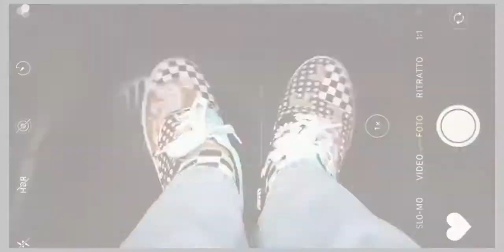ยิ้ม (Pretend)/โอ๊ต ปราโมทย์ X ป๊อบ ปองกูล Cover by New BNK48 (นิว BNK48) - (23/10/2020) nYY#4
ยิ้ม ( Pretend ) 🤡 Cover by NY…